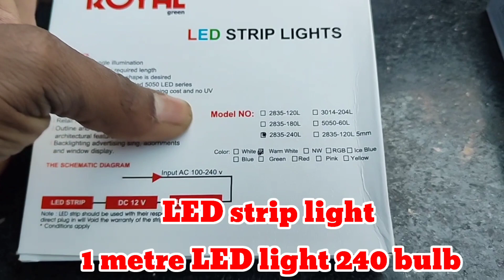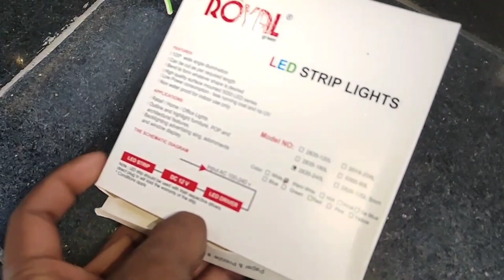motion sensor Stair light ||automatic Stair light || stair profile light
motion sensor  Stair light//How Stair  light installation//LED profile light installatin/LED strip.

32CH  stari light Controller

aluminium profil light

LED Lights Remote Control Kit,Smart Stair Step Light Sensor Controller with 32 Interfaces and 5 Level

Color Pixel Light Strip,  WS2812B, Each LED  in IC, 5V, IP20 Non-Waterproof, 60 LED/m (5-Meter)

5m 2835 SMD 240 LED/m Warm White LED Strip Light 12V

LED power supply 400watt 12v

LEDOLUX 12V 10A 120W Ultra Slim Bod

FADMAN SOLDERING IRON 60 WATT ( COMBO - 2 )

Profile Light  Stair
automation Stair light//How Stair  light installation//LED profile light installatin/LED strip light.

automation Stair light.
motion sensor staircase light,
automatic stair light controller,
motion sensor foot light,
stair light wiring,
step light sensor,
automatic stair light,

Profile Light  Stair
best profile light. stair per kaun sa light lagana chahie.
stair profile light.
profile Patti 17 mm.
stair per kaun sa aluminium profile Patti lagana chahie..
automation stair light.
automation stair LED light..

Aluminium profile Patti 17 mm
Aluminium profile Patti 8mm
Aluminium profile Patti 12 mm
Aluminium profile 16 mm , Patti 25 mm ,aluminium profile Patti 30 mm, LED street light profile light .LED strip per metre 240 LED light. per metre 120 LED profile light.

Stair  light installation//
Stair LED profile light installation.
Installation guide for.

stair lights installation.
stair lighting installation india.
led stair light.
stair light wiring.
stair lighting controller.
staircase lighting malayalam.
stair light installation.
foot light fitting.
profile light stairs
step light installation malayalam.
step light wall lam

Kamlesh electrician
khariar road ward number 1 ban ka
Odisha nuapada